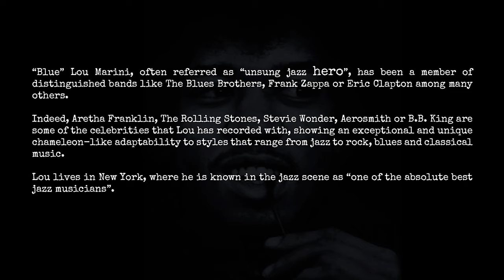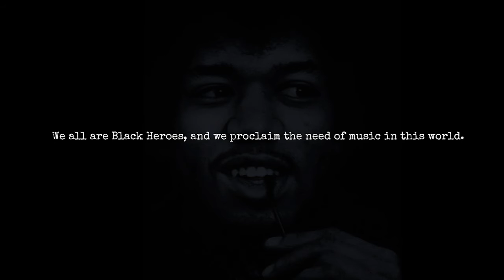Blue Lou Marini talks about music in iamablackhero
Black hero is a personal project about music by Miriam Blackbird. for more info.
You can leave a comment in the website telling your feelings about music. And thanks for your participation! Are you a Black Hero?
All the information about "Blue" Lou Marini is available in the